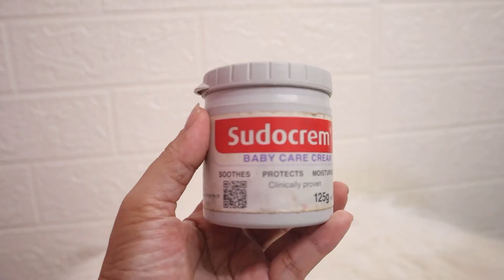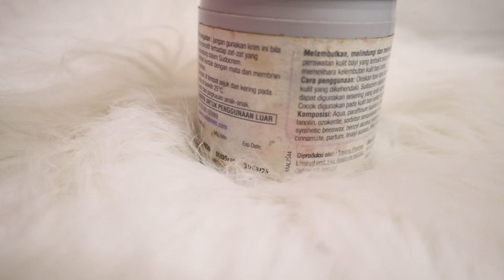REVIEW SUDOCREM BABY CARE CREM | CREAM MULTI FUNGSI UNTUK RUAM POPOK PADA BAYI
Semua produk shopee yang sudah pernah aku coba klik down bellow

Assallamuallaikum ...
Terimakasih sudah nonton video nya, jangan lupa dukung aku dengan subscribe dan tonton juga video video aku lainnya. awal mulanya youtube ini ada karna aku senang banget sharing pengalaman dalam bentuk video dan keterusan sampai sekarang hehehe aku harap apa yang aku bagikan disini bermanfaat juga menghibur ya.

Salam Hangat

       Dyah🥰

Peralatan youtube